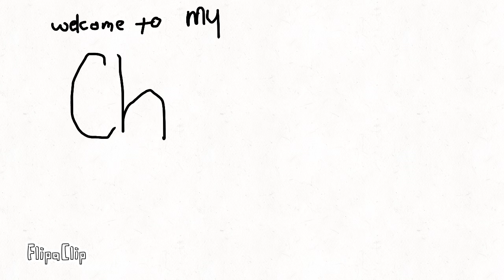Welcome to my channel( read description )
I know I made this video really  late like 7 months late but whatever